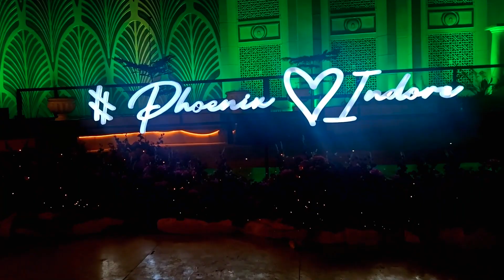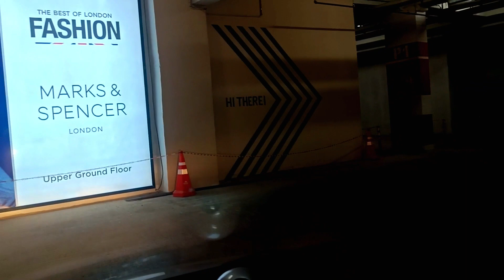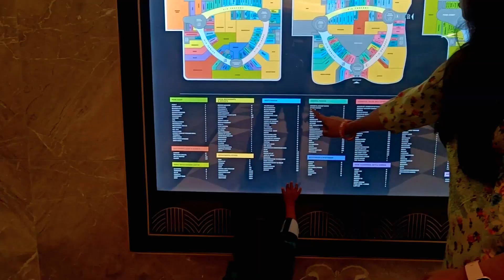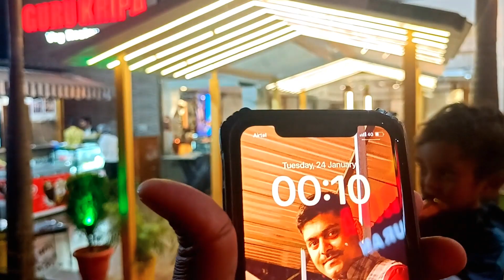Phoenix Citadel Mall Indore II Largest in Central India II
Phoenix Citadel Mall Indore II Largest in central India II Food, Fun, and Fashion unlimited...

Hey there! Commando Mivaan here! Today, I'm going to tell you about the amazing Phoenix Citadel Mall Indore, the largest mall in central India that opened on December 1st, 2022.

This mall is located in Indore, Madhya Pradesh and has over 300 stores, 75+ dining options, and entertainment attractions like Timezone and Fun City. It's like stepping into Italy's Venice, Bologna, and Tuscany all at once! And guess what, it has the state-of-the-art INOX multiplex that has 8 screens for you to enjoy movies.

With over 1 million square feet of retail space, this mall is one of the most elegant malls in India, and I got the chance to visit and take a full tour of the place. You can check out my video to see all the fun things I did there and learn more about the location, how to reach, mall timings, and ticket prices.

So, join me on my adventure to explore the world and have fun in Phoenix Citadel Mall Indore.

phoenix mall indore,phoenix citadel mall indore,phoenix citadel mall,phoenix citadel,
phoenix mall,phoenix mall in indore,indore tourist places,places to visit in indore,
phoenix citadel indore,phoenix mall indore gaming zone,shopping mall in indore,
phoenix insight mall indore,फीनिक्स मॉल इंदौर,phoenix mall indore opening date
mall,indore mall,indore ke famous mall,most popular mall indore,most popular mall india,
indore ka sabse bada mall,indore,sonartiya,vlog,vloger,indore ka achchha mall kon sa hai,indore ke mall,mall in india,indori,
2022 mall,best shopping mall,4 best shopping mall in indore

phoenix citadel mall,phoenix citadel,phoenix citadel mall indore,phoenix mall,
central indias biggest mall,phoenix citadel tour,biggest mall in central india,
best mall in indore,shopping mall indore,phoenix in indore,phoenix mall indore,indore vlogs,
malls in indore,indore city,indore,italyinindore,phoenix indore

Please also checkout.